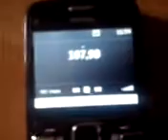107.9 Наше Радио 13.02.2020 12:01